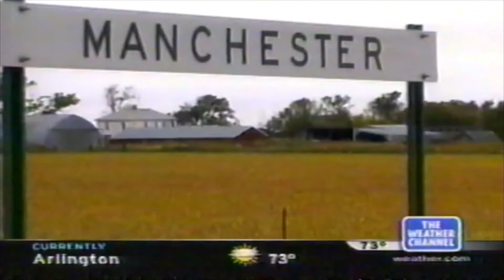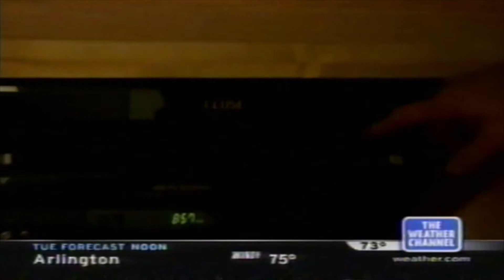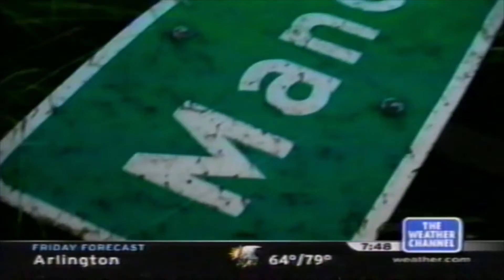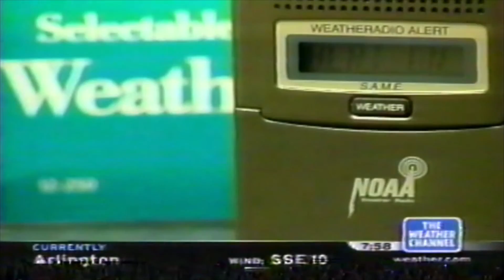Storm Stories - Manchester, SD Tornado (The Weather Channel)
Big shout out to Hugh Honey for reminding me about this one! I looked for it and found it! This is about the F4 tornado on June 24, 2003.

Produced by Towers Productions, Inc. for The Weather Channel Network.  Aired April 19, 2004.